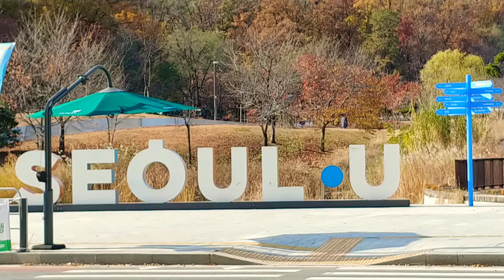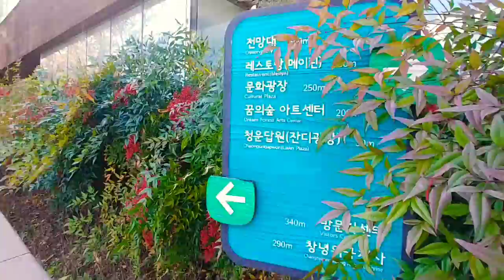북서울 꿈의 숲 개원 10주년이 된 북서울 꿈의 숲에 다녀왔습니다.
가을 단풍 구경 할겸 북서울 꿈의 숲에 다녀왔습니다.
아직 낙엽과 단풍이 물 들어 있고, 파란 하늘과 들판이 있어서 가슴이 탁 트이는 느낌이었습니다.

예전에 드림랜드 였던 곳 입니다.^^